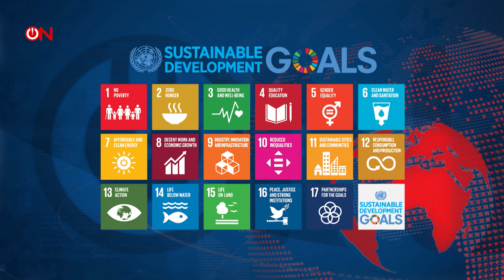Zonder daar ooit verkiezingen over geweest zijn, wordt Agenda 2030 overal geïmplementeerd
Kijk de hele en extra lange uitzending terug in twee delen.